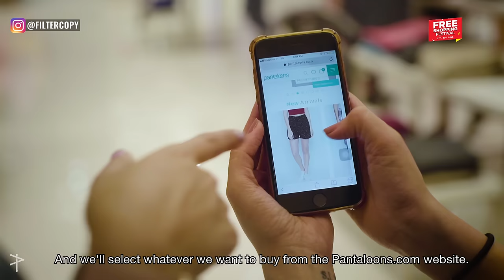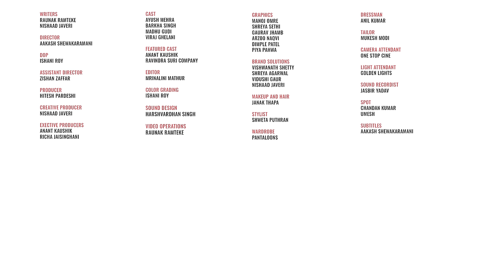FilterCopy | Types Of Shoppers | Ft. Barkha Singh, Ayush Mehra, Viraj and Madhu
The Pantaloons Free Shopping Festival is from 21st-23rd June, so visit the nearest Pantaloons store. (offer valid in stores only)

What kind of a shopper are you?

WRITER
RAUNAK RAMTEKE
NISHAAD JAVERI

DIRECTOR
AAKASH SHEWAKARAMANI

ASSISTANT DIRECTOR
ZISHAN ZAFFAR

DOP
ISHANI ROY

PRODUCER
HITESH PARDESHI

CREATIVE PRODUCER
NISHAAD JAVERI

EXECUTIVE PRODUCER
ANANT KAUSHIK
RICHA JAISINGHANI

CAST
AYUSH MEHRA
BARKHA SINGH
MADHU GUDI
VIRAJ GHELANI

FEATURED CAST
ANANT KAUSHIK
RAVINDRA SURI COMPANY

EDITOR
MRINALINI MATHUR

GRAPHICS
MANOJ OMRE
SHREYA SETHI
GAURAV JHAMB
DIMPLE PATEL
ARZOO NAQVI
PIYA PAHWA

COLOR GRADING
ISHANI ROY

SOUND DESIGN
HARSHVARDHAN SINGH

BRAND SOLUTIONS
VISHWANATH SHETTY
SHREYA AGARWAL
VIDUSHI GAUR
NISHAAD JAVERI

JANAK THAPA

STYLIST
SHWETA PUTHRAN

WARDROBE
PANTALOONS

DRESSMAN
ANIL KUMAR

TAILOR
MUKESH MODI

VIDEO OPERATIONS
RAUNAK RAMTEKE

LIGHT ATTENDANT
GOLDEN LIGHTS

SOUND RECORDIST
JASBIR YADAV

SPOT
CHANDAN KUMAR
UMESH

SUBTITLES
AAKASH SHEWAKARAMANI